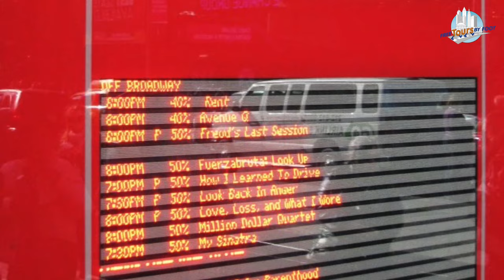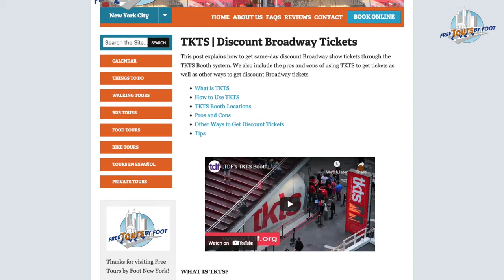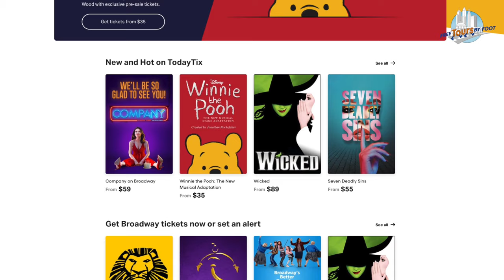How to Get Cheap Broadway Show Tickets in New York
This video is about the many ways you can get discount Broadway tickets, including through the TKTS booths, ticket lotteries, RUSH tickets, and a couple of other options. MORE NYC TRAVEL TIP VIDEOS

There are many ways to score deals and discounted tickets to Broadway and Off-Broadway shows, plays, and musicals. Each has its pros and cons and Katherine will describe each option to you to help you save as much money as possible

00:40 - TKTS Booths
07:42 - Online Ticket Discount Websites
08:55 - RUSH and Student RUSH Tickets
11:55 - Broadway Lotteries
14:15 - Go to the Box Office

This is just one in a series of travel tips for NYC.

VISITING NEW YORK CITY? Join us for a guided walk or look for our travel tips for NYC to help plan your trip. Find out more